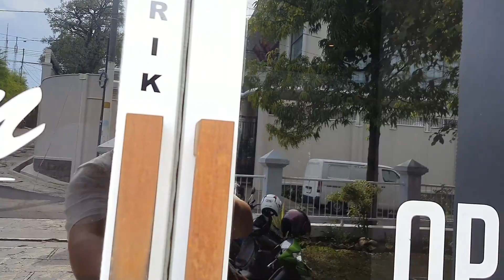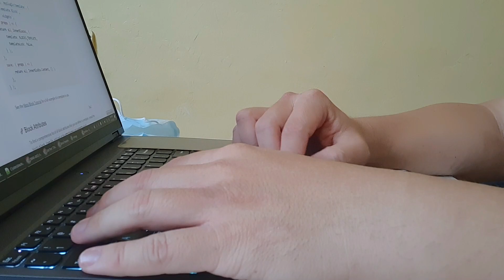Coffee Shop Review: Banaran Coffee & Art CoWorking Space